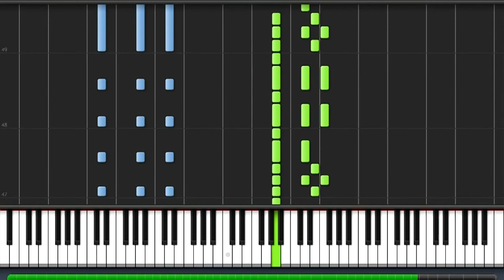Up is Down (Kyle Landry) Synthesia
PL:
Utwor Up is Down
ENG:
Song Up is Down